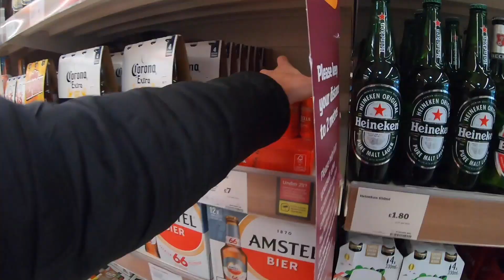The Biggest Race Of 2020? | The GTN Kona Beer Mile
The Kona Beer Mile, it’s such a big part of the week leading up to the World Championships & for us here at GTN it's become a bit of a tradition. We know we can’t have the Ironman, but hey, we're still going to have our Beer Mile!

ES_By the Trainyard - Tigerblood Jewel
ES_Blues or Something like That - Tigerblood Jewel
ES_In and out of Love (Tigerblood Jewel Remix) (Instrumental Version) - The Eastern Plain
ES_Two Steps Back - Jules Gaia
ES_Virginia Highway - Tigerblood Jewel